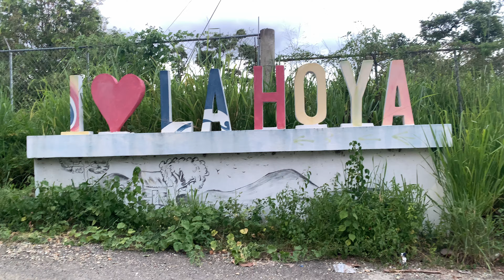Carretera sillon a la Galeta en Sabana Iglesia va viento en popa